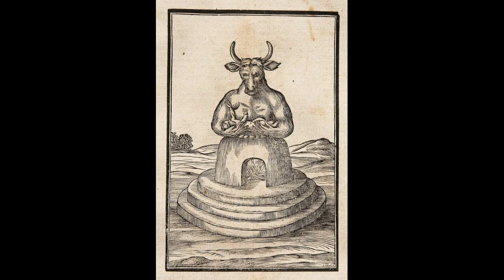Культ быка в мировой мифологии.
Поддержка канала и автора Тинькофф банк 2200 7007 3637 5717